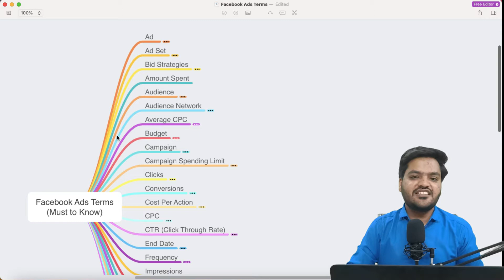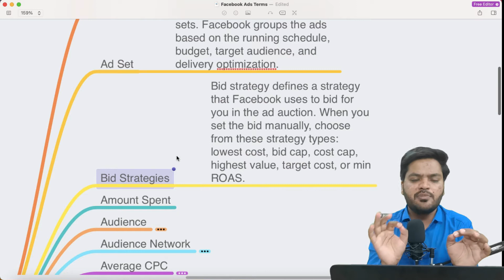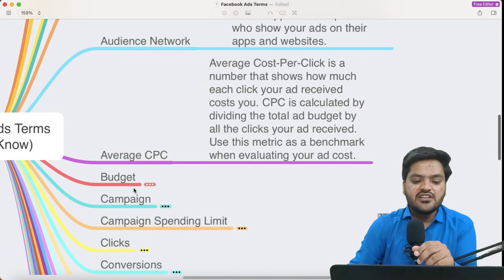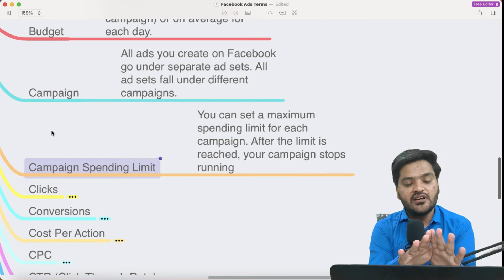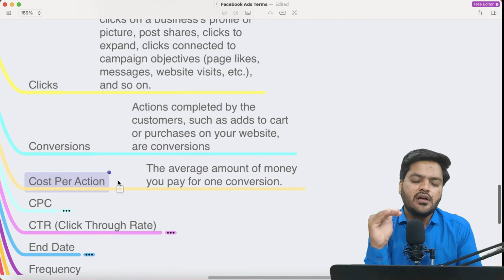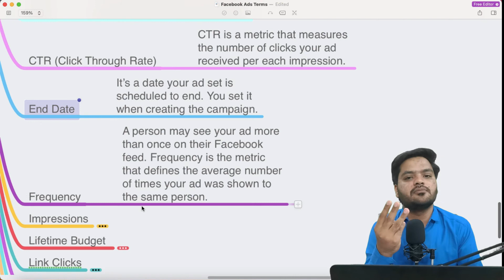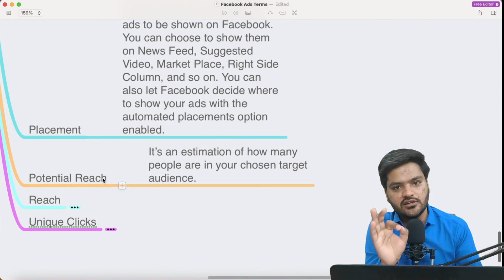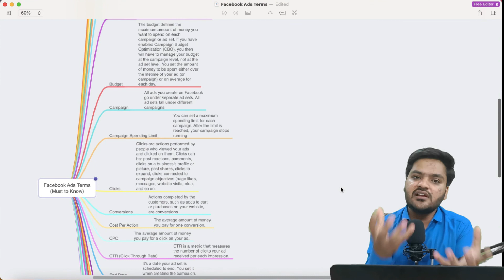Facebook Ads Terminologies Explained in Hindi | Facebook Ads Tutorial in Hindi #16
In this video, we are learning Facebook Ads Terminologies in Hindi. Here all these terms are very important to learn so that you can understand its meanings. Terms included in this video:-

1. Ad - Ad is an advertisement you create on Facebook Ads Manager to promote your e-shop, Facebook page, products, etc. It usually includes an image, text, and a call-to-action button.
2. Ad Set - All your ads are grouped into ad sets. Facebook groups the ads based on the running schedule, budget, target audience, and delivery optimization.
3. Bid Strategies - Bid strategy defines a strategy that Facebook uses to bid for you in the ad auction. When you set the bid manually, choose from these strategy types: lowest cost, bid cap, cost cap, highest value, target cost, or min ROAS.
4. Amount Spent
5. Audience - A group of people you choose to target with your Facebook ad is called Audience.
6. Audience Network - A cluster of Facebook’s partners. It’s a wide range of mobile app and web publishers who show your ads on their apps and websites.
7. Average CPC - Average Cost-Per-Click is a number that shows how much each click your ad received costs you. CPC is calculated by dividing the total ad budget by all the clicks your ad received. Use this metric as a benchmark when evaluating your ad cost.
8. Budget - The budget defines the maximum amount of money you want to spend on each campaign or ad set. If you have enabled Campaign Budget Optimisation (CBO), you then will have to manage your budget at the campaign level, not at the ad set level. You set the amount of money to be spent either over the lifetime of your ad (or campaign) or on average for each day.
9. Campaign - All ads you create on Facebook go under separate ad sets. All ad sets fall under different campaigns.
10. Campaign Spending Limit - You can set a maximum spending limit for each campaign. After the limit is reached, your campaign stops running
11. Clicks - Clicks are actions performed by people who viewed your ads and clicked on them. Clicks can be: post reactions, comments, clicks on a business’s profile or picture, post shares, clicks to expand, clicks connected to campaign objectives (page likes, messages, website visits, etc.), and so on.
12. Conversions - Actions completed by the customers, such as adds to cart or purchases on your website, are conversions
13. Cost Per Action - The average amount of money you pay for one conversion.
14. CPC - The average amount of money you pay for a click on your ad.
15. CTR (Click Through Rate) - CTR is a metric that measures the number of clicks your ad received per each impression.
16. End Date - It’s a date your ad set is scheduled to end. You set it when creating the campaign.
17. Frequency - A person may see your ad more than once on their Facebook feed. Frequency is the metric that defines the average number of times your ad was shown to the same person.
18. Impressions - The average number of times your ad was on your target audience’s feed.
19. Lifetime Budget - It’s an amount of money you’ve set to be spent over the lifetime of the campaign.
20. Link Clicks - It’s a number of clicks on links in the ad that lead to a destination on or off Facebook.
21. On-Facebook purchases - All purchases Facebook users carried out as a result of seeing your ad on Facebook-owned property (messenger, Facebook pages, etc.)
22. Placement - When creating your ads in Facebook Ad Manager, you can choose where you want your ads to be shown on Facebook. You can choose to show them on News Feed, Suggested Video, Market Place, Right Side Column, and so on. You can also let Facebook decide where to show your ads with the automated placements option enabled.
23. Potential Reach - It’s an estimation of how many people are in your chosen target audience.
24. Reach - It’s the number of people who saw your ads once. Don’t mix it up with impressions as impressions can include multiple exposures of your ad to the same group of people.
25. Unique Clicks - This is the number of people who clicked on your ads. Note, this counts people, not actions.

Complete WordPress Development in Hindi?

Contact - Free WhatsApp Chat Support : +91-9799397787

My Online Master is a participant in the Amazon Associates Program, an affiliate advertising program designed to provide a means for sites to earn advertising fees by advertising and linking to amazon.in.”